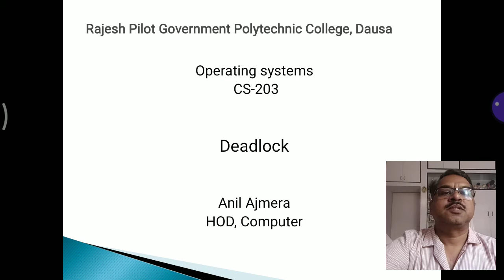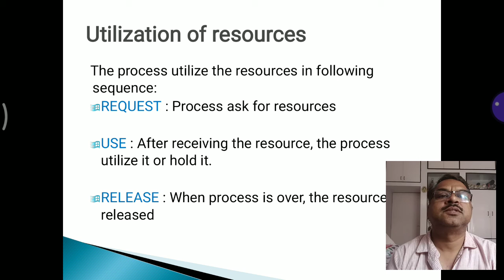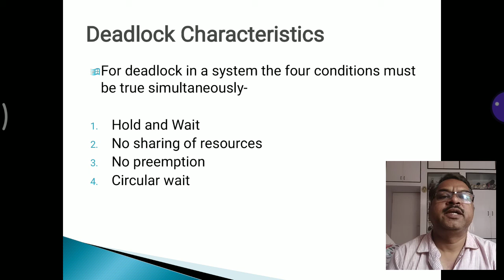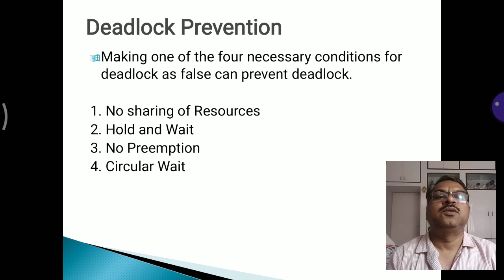CS-203:Deadlock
Deadlock and characteristics